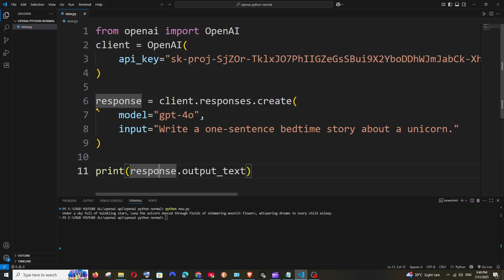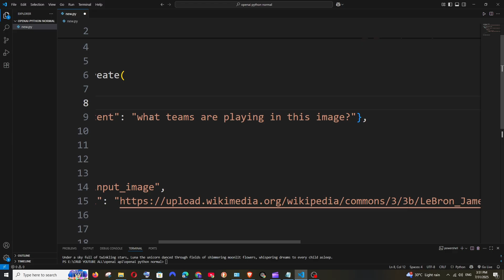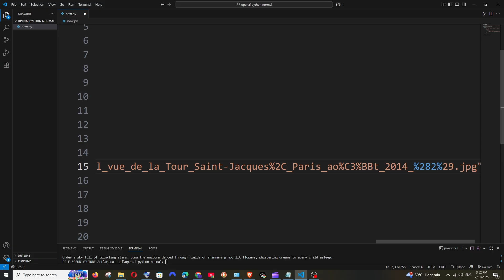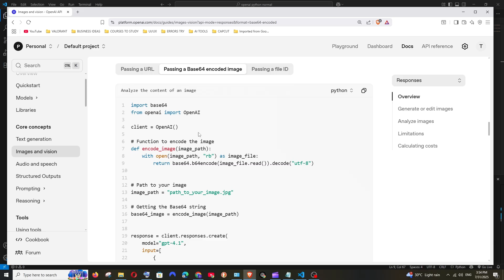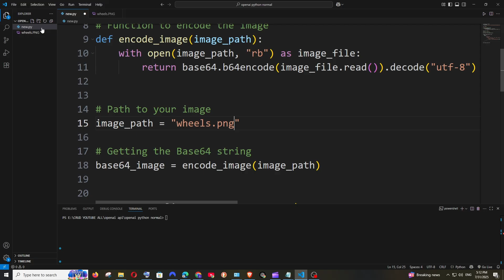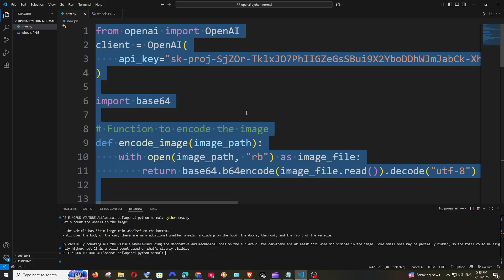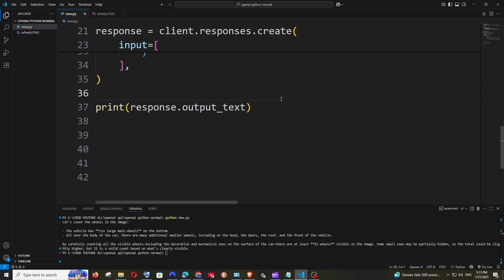How to Input Image in OpenAI API with Python Latest Tutorial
In this tutorial we will see how to send image as an input in openai api with python